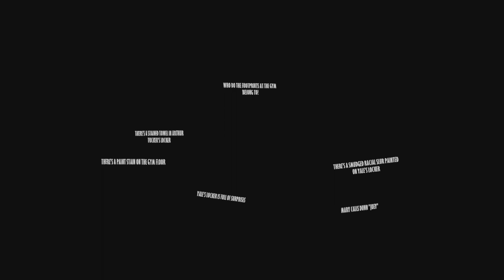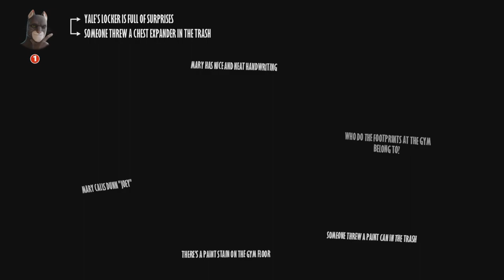Blacksad: Under The Skin Episode 3 | Wrong Answer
Welcome to the 3rd episode of blacksadundertheskin